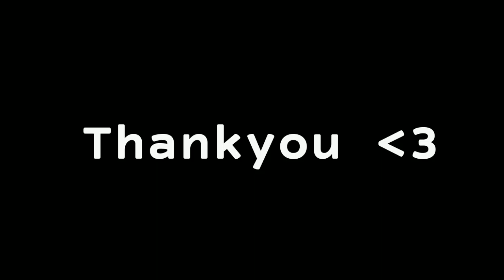FIFA MOBILE 22 • HOW TO GET FREE AND UNLIMITED COINS